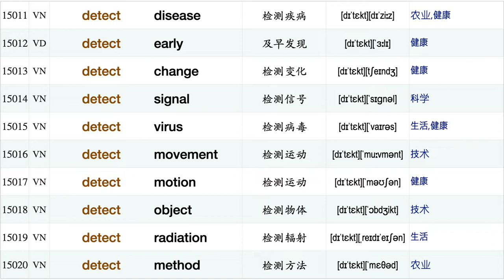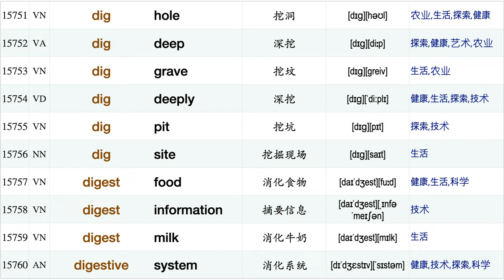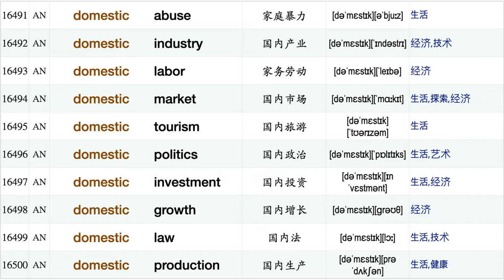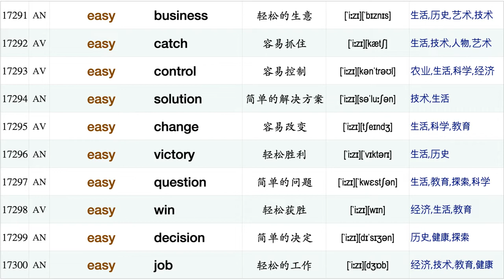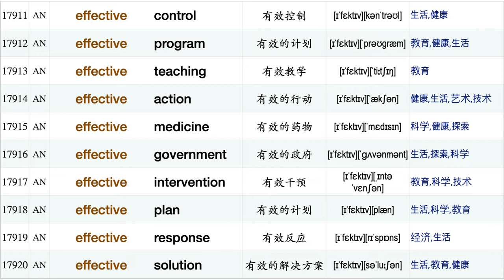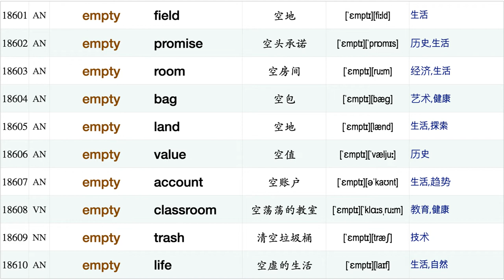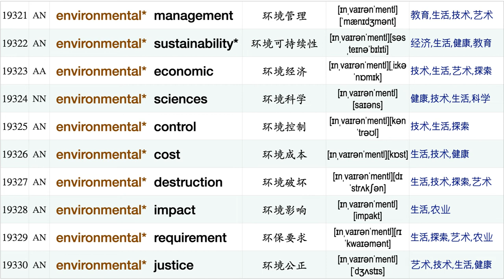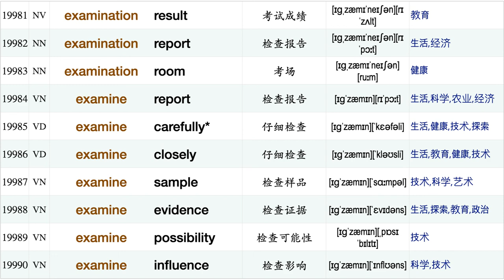VOA新闻分类:短语搭配（第四集）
视频来自近万篇VOA新闻分类统计分析，新闻类别包括：Technology(技术), Health(健康),Education(教育), Economics(经济)，Agriculture(农业), Arts(艺术)，History(历史), Life(生活), Exploration(探索)，Politics(政治), Trending(趋势), People(人物)。